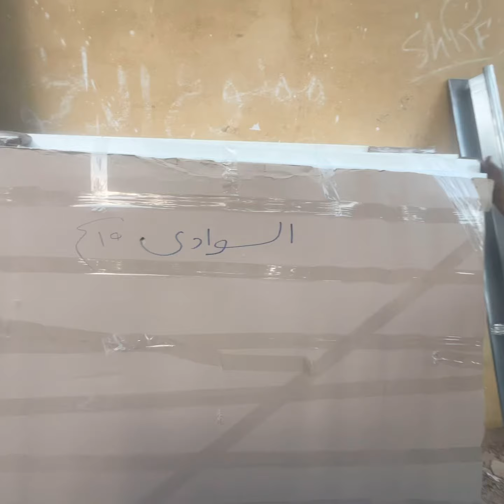شفاطات أيطالي كامل